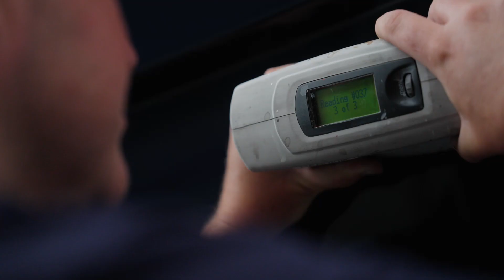When Family Business Works | The Journey of 2 Brothers Building A Boating Business in Sydney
Get to know the directors behind Mac Marine Group.
Brother's Christian & Todd McLennan are passionate about the marine industry and providing their clients with the best service on the waterfront.